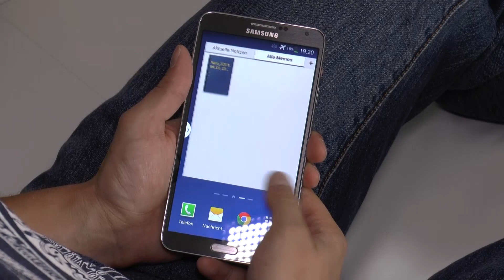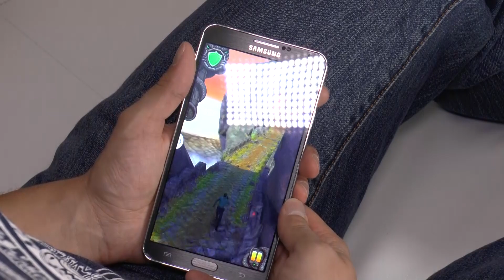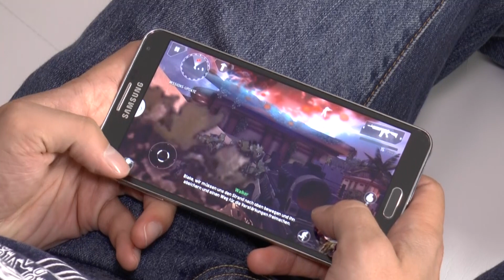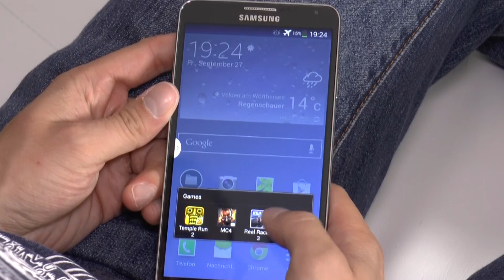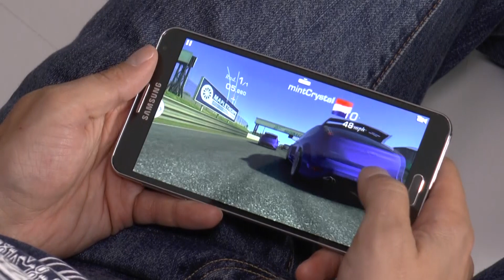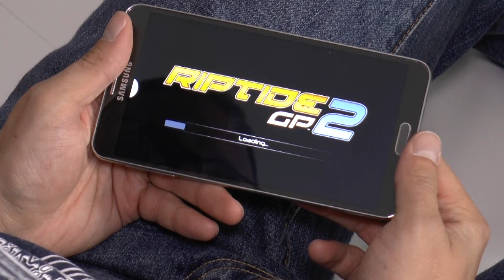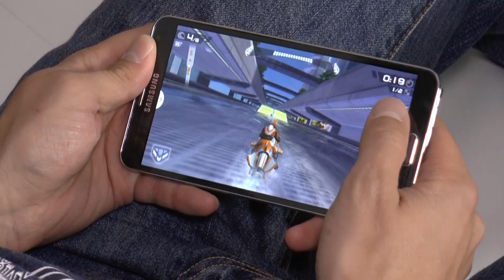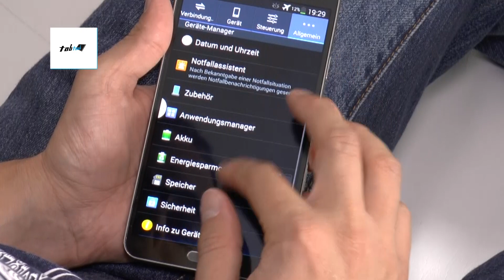Samsung Galaxy Note 3 Spiele und Gaming Test | tabtech.de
Samsung Galaxy Note 3 Spiele und Gaming Test | Kauflink: - In dem Video spielen wir ein paar der neuesten Games auf dem Galaxy Note 3.